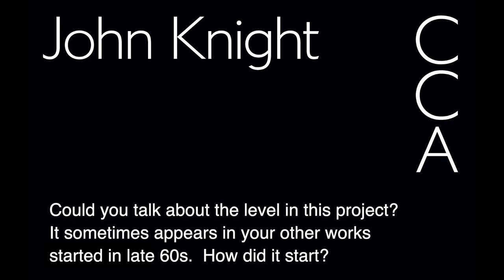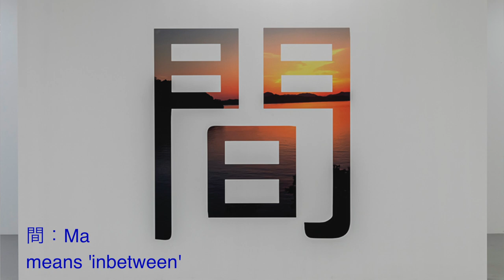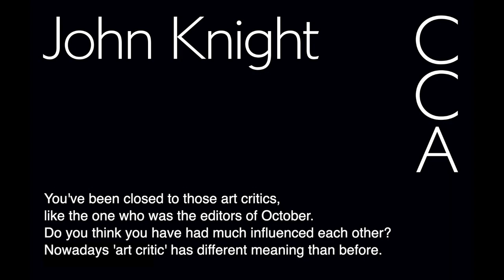John Knight: Work in situ, 2019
John Knight talks about his project at CCA, ""the levels", now and then.